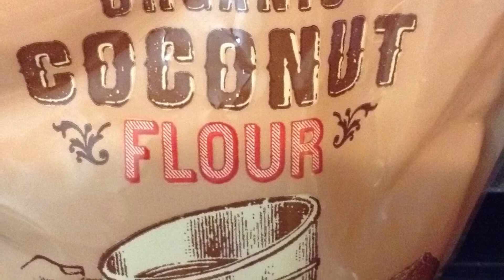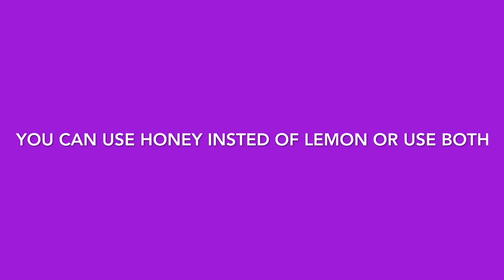How Can I Make My Face Brighter & Glowing Naturally